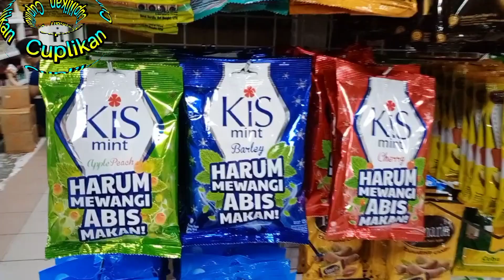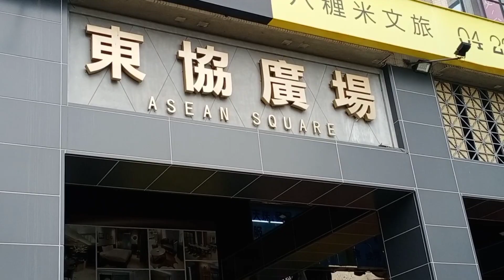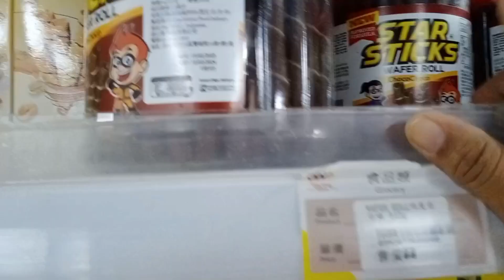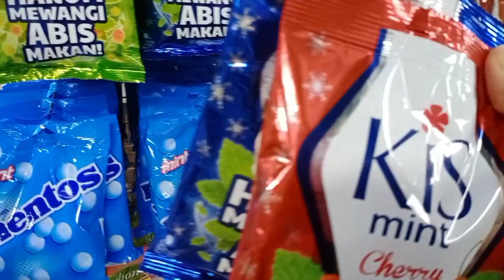🇹🇼🇮🇩BORONG JAJANAN KUE LEBARAN DITOKO ASIA//PERSIAPAN LEBARAN2023